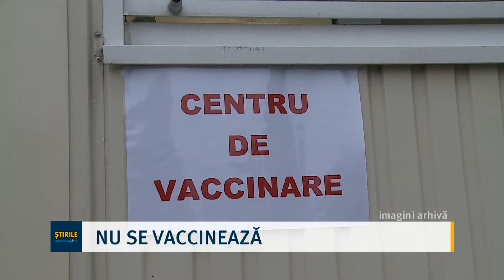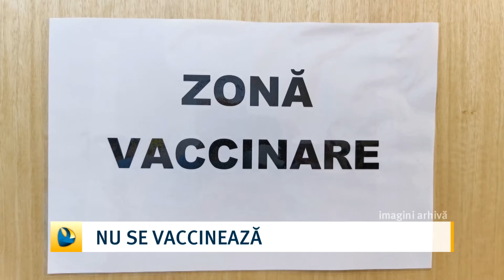Nu se vaccinează